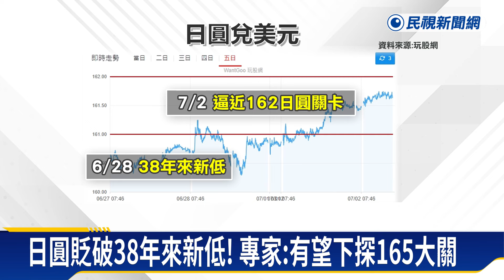美債殖利率揚！日圓貶破38年新低 專家：有望探165關卡－民視新聞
【民視即時新聞】財經中心／鄭筑勻、李奇 　台北報導日圓狂貶，最新匯價來到近162兌一美元的38年新低，分析師認為日圓不排除下探165兌一美元，也建議暑假要去日本旅遊的民眾，可以刷卡來賺取匯差。